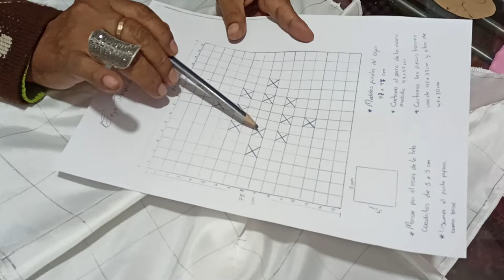COJIN FLOR DE TAILANDIA 3